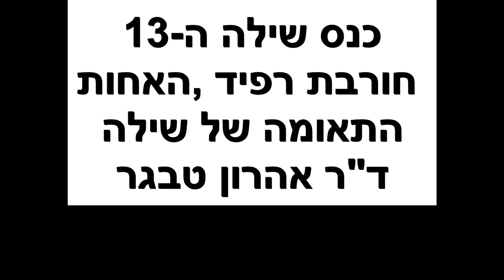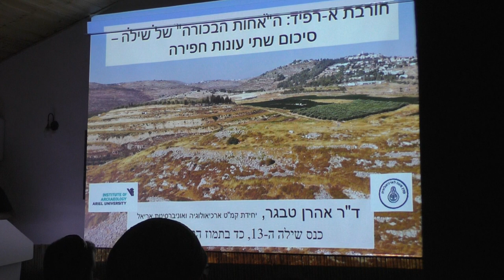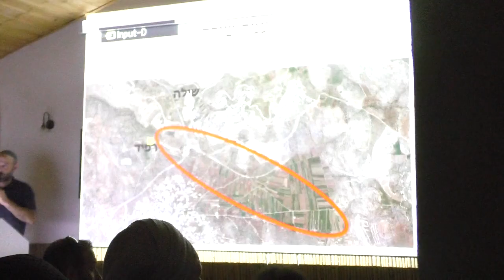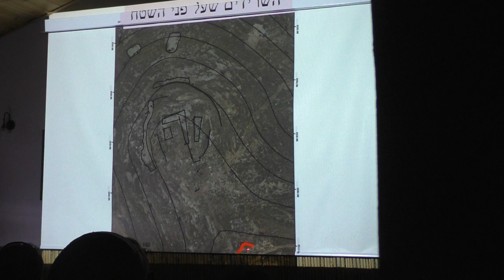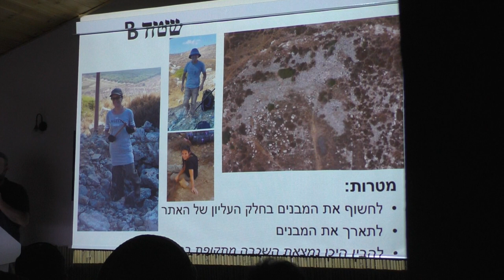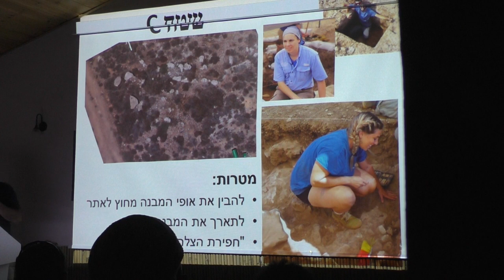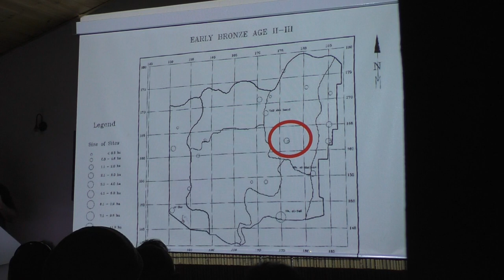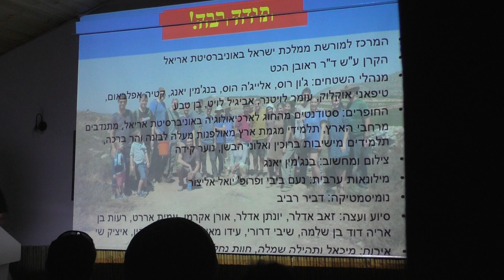24451 כנס שילה ה-13 בשיתוף עמיתים לטיולים כ"ד תמוז תשפ"ד- חורבת רפיד האחות הבכורה של שילה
24451 כנס שילה ה-13 בשיתוף עמיתים לטיולים כ"ד תמוז תשפ"ד-   חורבת רפיד האחות הבכורה  של שילה  .   ד"ר  אהרון טבגר - יחידת קמ"ט ארכיאולוגיה  ואוניברסיטת אריאל .   הפקה   לשם שמים  ולעילוי נשמת  אוריה בן דוד מש